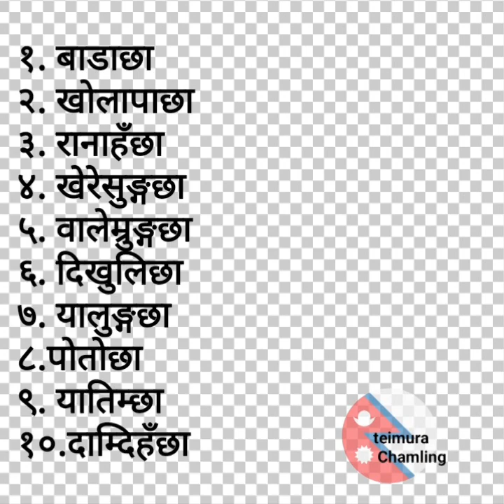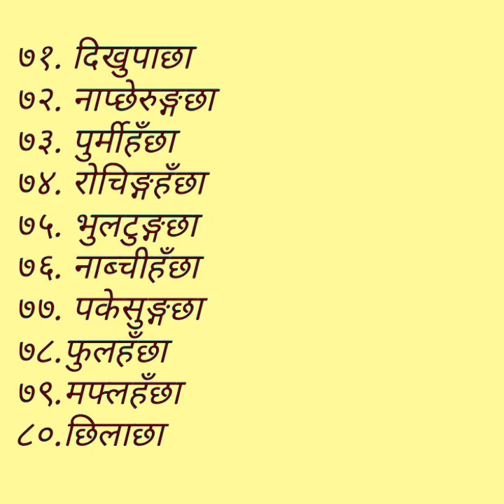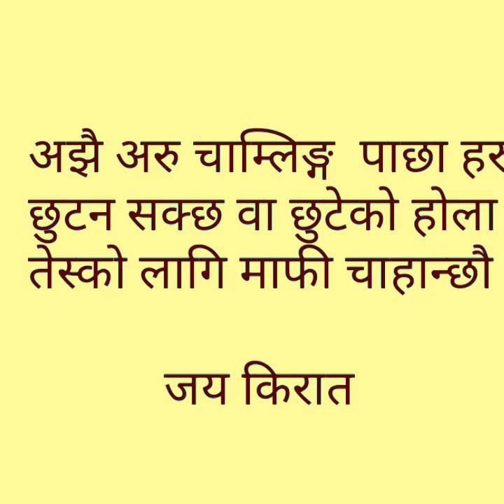Chamling rai clans चाम्लिङ्ग राई पाछा हरु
सानो प्रयास
सङ्कलन गर्दै लेखेको छु , अझ धेरै पाछा हरु कति मैले नसुनेको हुन सक्छु , छुटेको भए माफ पाउ